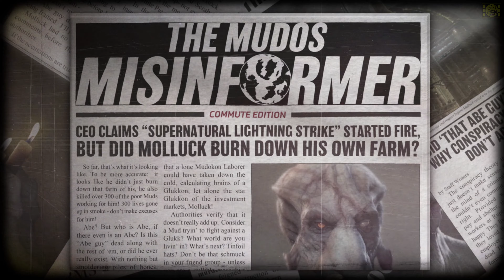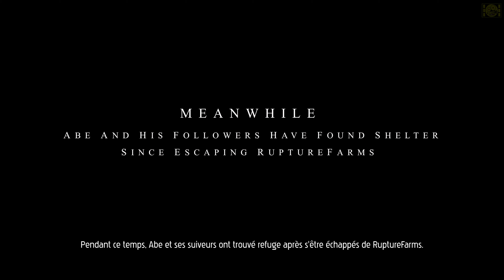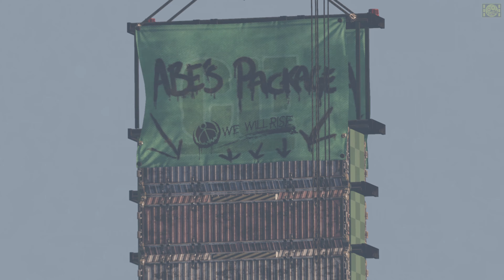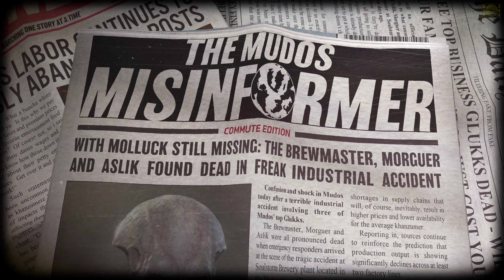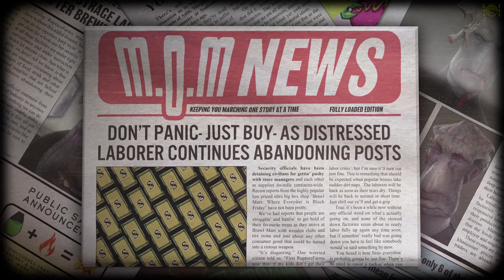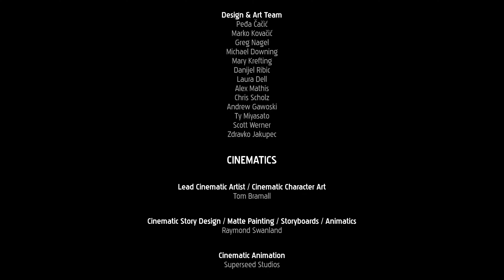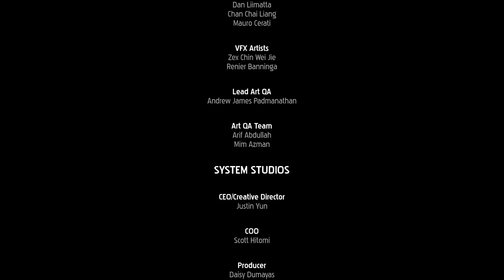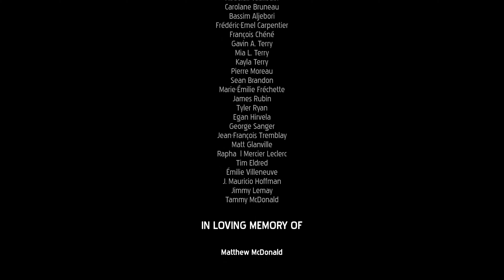ODDWORLD SOULSTORM - CINEMATIQUES - PS5 - 4K60 UHD HDR -